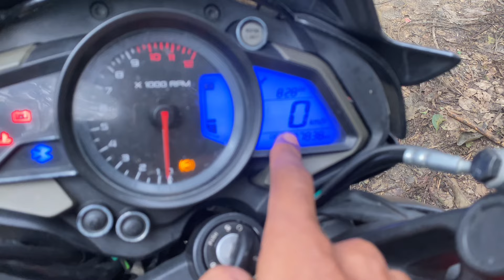Finally new bike aayo😊 || ns200 review & offroading 💗